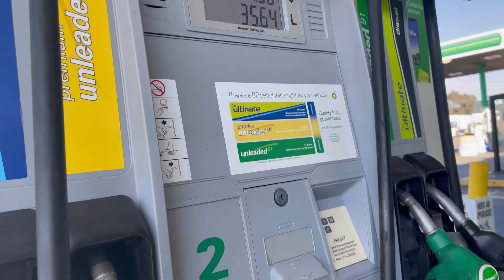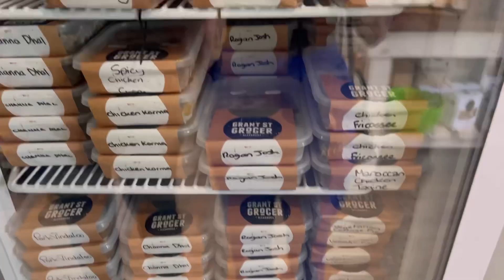𝙨𝙥𝙚𝙣𝙙 𝙎𝙐𝙉𝘿𝘼𝙔 𝙬𝙞𝙩𝙝 𝙢𝙚 𝙥𝙧𝙤𝙙𝙪𝙘𝙩𝙞𝙫𝙚/𝙥𝙤𝙨𝙞𝙩𝙞𝙫𝙚 | 𝙈𝘼𝙕𝙄𝙀𝙇𝘼 𝙅.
Come along with me on this positive & productive Sunday

Stay positive xoxo !!